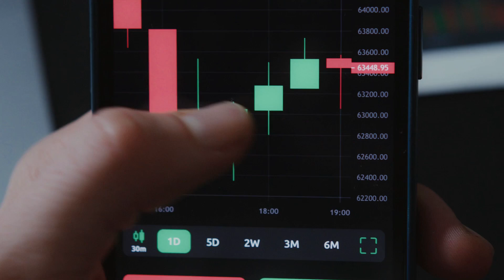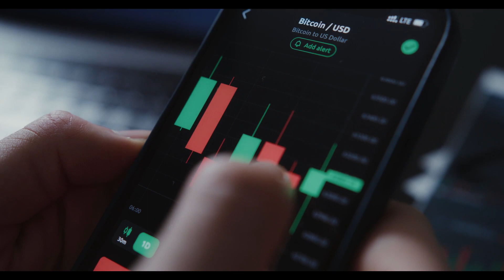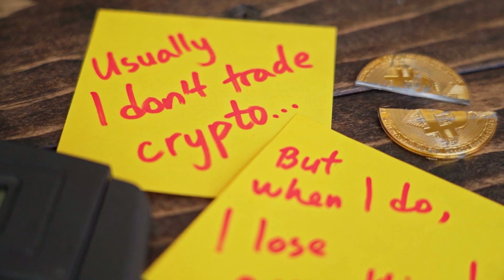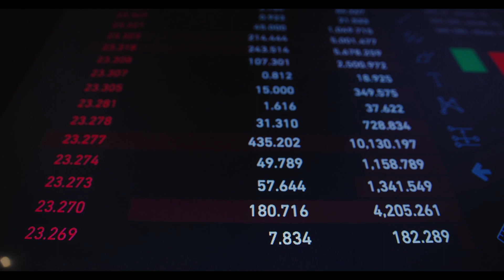LEVER WILL LEVERGO UP BY X9000% HERE'S WHY?? - Cardano PRICE PREDICTION 2023